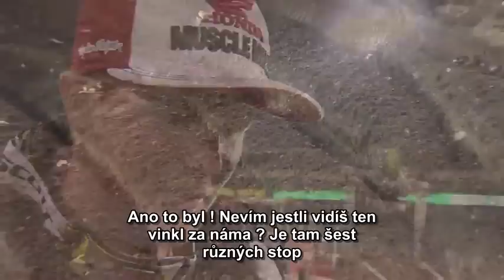Tray Canard Anahaim 1 Pódium Rozhovor CZ Titulky